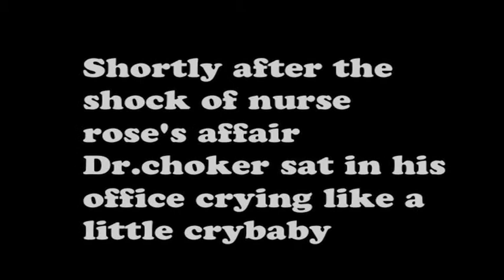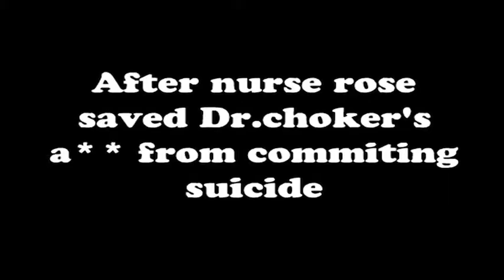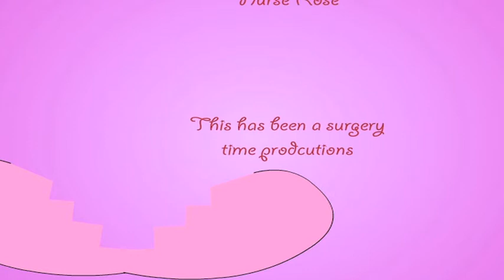you cheater retween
this is a retween of my old classic episode enjoy! new voice of nurse rose by mystic child from deviantart!

▶ PREVIOUS VIDEO

▶ NEXT VIDEO

▶ Join the Cartoonking3 empire!